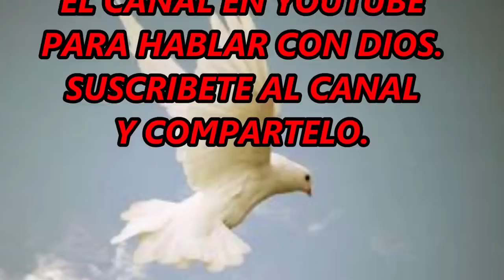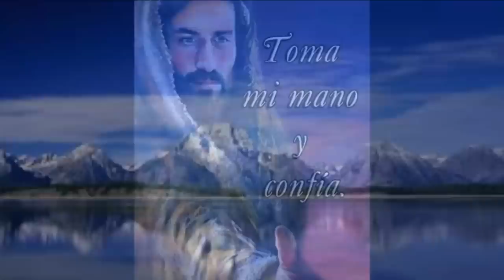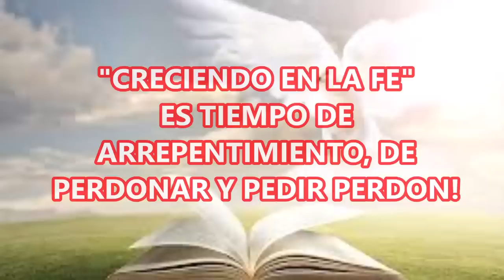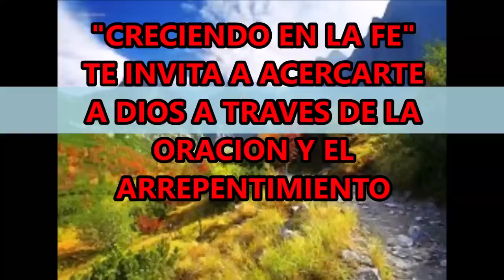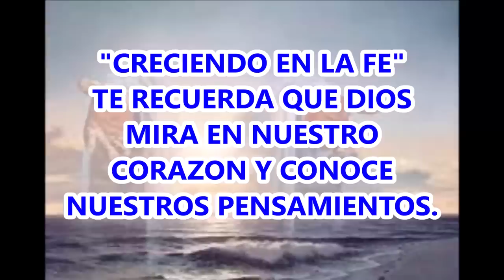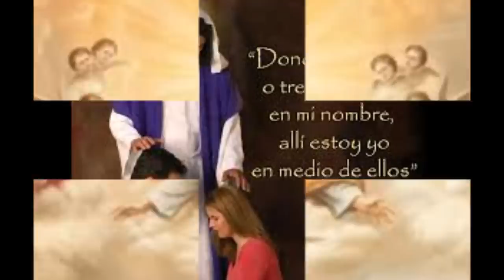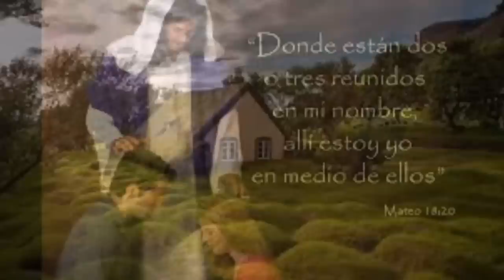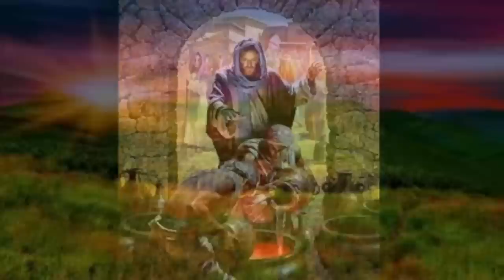DIOS HABLA EN TIEMPOS DE PANDEMIA ORACION CONTRA LA PANDEMIA COVID-19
ES TIEMPO DE CLAMAR LA AYUDA DE DIOS!
NUESTRO SEÑOR ES AMOR Y MISERICORDIA, BASTA CREER Y ESPERAR EN DIOS. NO TENTEMOS AL SEÑOR, PORQUE SU IRA ES GRANDE PARA AQUELLOS QUE NO CUMPLEN CON SU LEY DIVINA.
ESCUCHEMOS COMPLETO PARA COMPRENDER COMO NUESTRO PADRE CREADOR, A TRAVÉS DE LA HISTORIA DE LA HUMANIDAD, HA CASTIGADO LA DESOBEDIENCIA DEL HOMBRE, PERO NUNCA HA NEGADO EL PERDÓN NI EL DESEO DE AYUDAR A TODOS LOS ARREPENTIDOS, QUE AMAN, ESPERAN, CLAMAN Y CONFÍAN EN SU PODER E OMNIPOTENCIA.
MEDITEMOS Y REFLEXIONES, PORQUE DIOS EXISTE, NOS CONOCE Y PUEDE VER INCLUSO EN NUESTRO CORAZÓN Y EN NUESTROS PENSAMIENTOS.
ESCUCHALO, MEDITALO, ORA Y COMPARTELO.  DIOS ESPERA POR TU ORACIÓN. EL TE CONOCE Y PUEDE SABER LO QUE GUARDAS EN TU CORAZÓN.